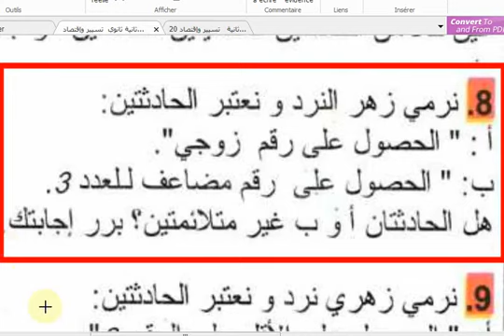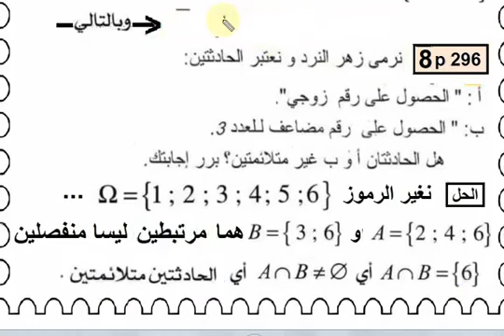ثانية تسيير وإقتصاد رياضيات ، الإحتمالات،حل التمرين 08 صفحة 296